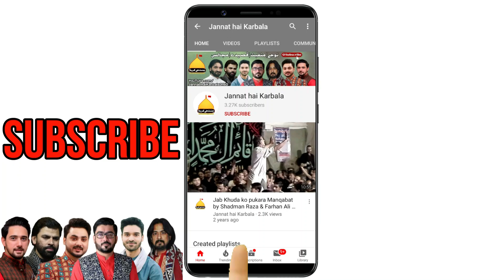Mara Hai Fatima Ko Sab Ne Rula Rula Kar | Sonu Monu | Mir Hasan Mir | Ayyam E Fatmiya | Noha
Noha: Mara hai Fatima (s.a) ko sab ne rula rula kar
Reciters: Sonu Monu, Mir Hasan Mir, Shahid Baltistani, Rajab Ali Khan
Date: 2 Jamadi-us-Sani (Shab-e-Shahadat Bibi Fatima)
Location: Holy Shrine of Bibi Masooma-e-Qum (s.a)
Playlist: Ayyam-e-Fatmiya| Video No. 2